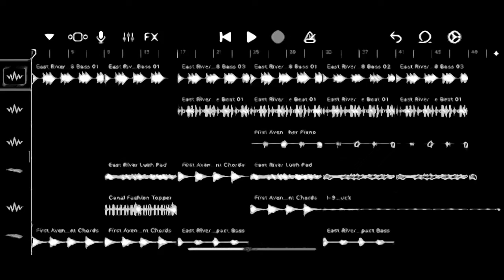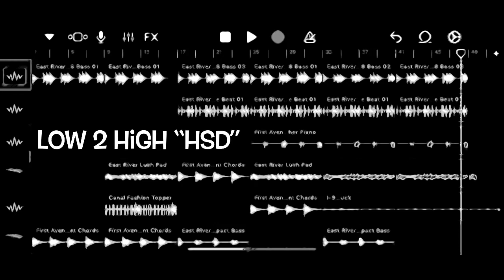Low 2 High - HSD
From 10th Music Album